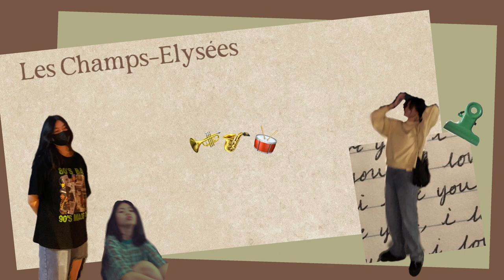Les Champs-Elysées - pomplamoose (cover)